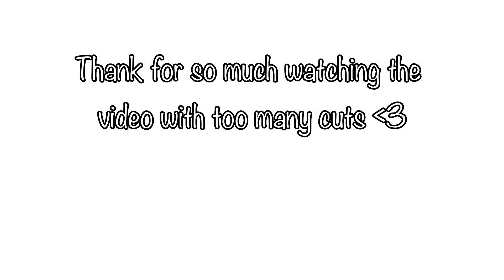Vlog To Doggo Park (feat.dexter crezidoggo)